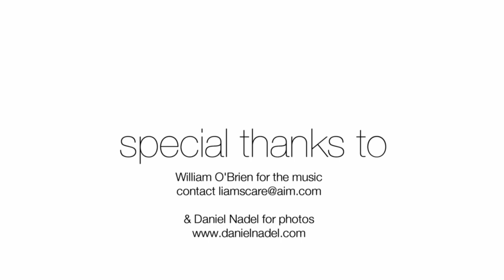Ellery show Style Me Romy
Starting my career in Melbourne in 1995, who knew where a life of fashion, styling, shows and celebrities would take me. With over 14 years in the industry (it sounds like a long time, but it's flown!) I'm still as passionate, eager and infectiously interested in fashion as I was back then.

Currently, I take the reigns of Sarah Murdoch and actress Miranda Otto's wardrobes, whether it is sourcing a red carpet dress or the perfect skinny leather belt, I assist in finding the perfect fit. I was contributing Fashion Editor to Vogue Australia for 8 years, and in my career have worked across titles such as The New York Times, Nylon US, and locally for Marie Claire, Elle and Grazia.

In my time as a creative director and stylist I've worked with a plethora of names, brands and faces... Anne Hathaway, Naomi Watts, Miranda Kerr, Sophie Lowe, Claudia Karvan and Rose Byrne, Bonds, Country Road and Sheridan, Calvin Klein, Collette Dinnigan, Carla Zampatti, Willow and Zimmermann... with many people in front of and behind the camera who have become close friends.

Whether it's working creatively with labels or across the pages of glossy magazines, I find each project and day a challenge and different from the next. Along the way I've gathered a huge amount of tips and tricks of the trade that stylists, models, make-up artists and photographers use and through Style Me Romy, I hope to share that knowledge with you.

- Romy Frydman

style accessories aussie jeans wear jacket boutique buy australia swimwear casual map australia vogue supre apparel formal dresses hair salon shoes online australian shop australia clothing australia store baby clothes aussie shop australia shop black dress clothes online fashion line fashion online cocktail dresses workwear fashion games menswear fashion week melbourne fashion evening dresses dresses online kids clothes melbourne shopping leather jackets sportswear fashion clothing mens fashion australian food fashion australia australia fashion fashion australia stylist dresses melbourne shopping line Australia